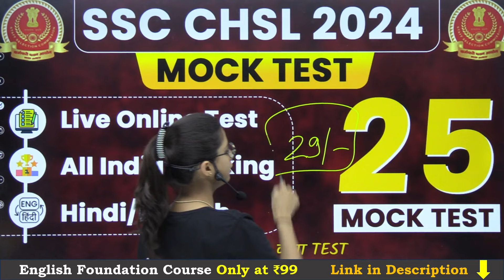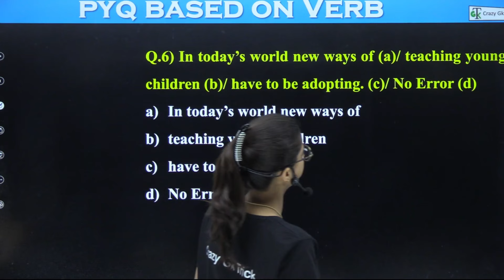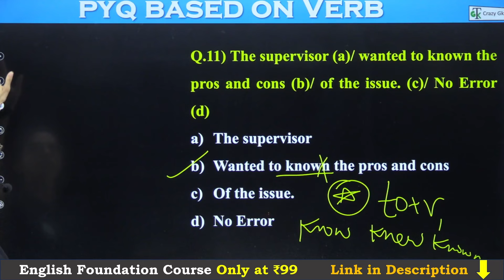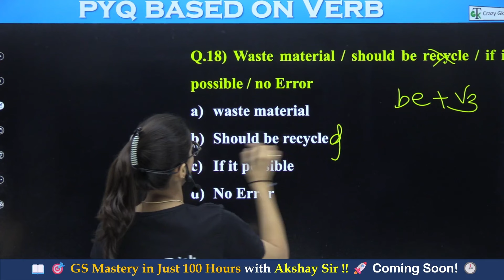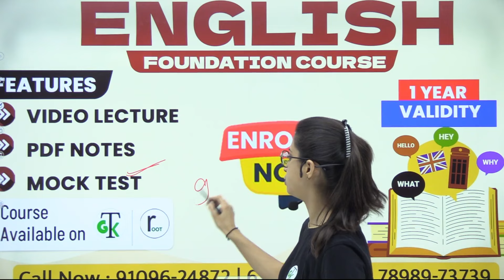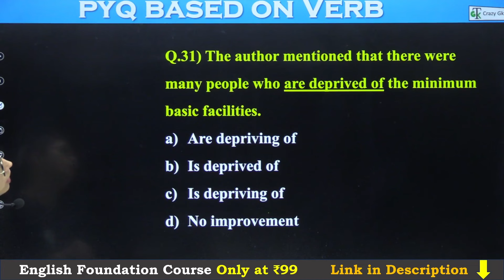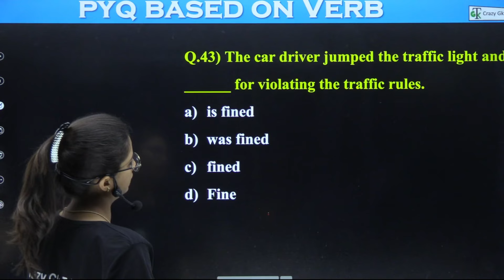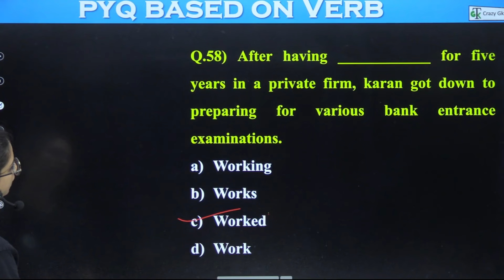Verb English: For SSC @ All Govt Exams | By Crazy Gk Trick | by anmol mam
😳🔥Course Of the Day 🔥just @ 29 Rs | Computer e-Book |
►English vocabulary e-book course for buy click on this link just @29 RS
►English recorded course for buy click on this link just @ 99 RS :-

Yearly Current affairs package (Hindi) for Buy click on this

Yearly Current affairs package (English) for Buy click on this